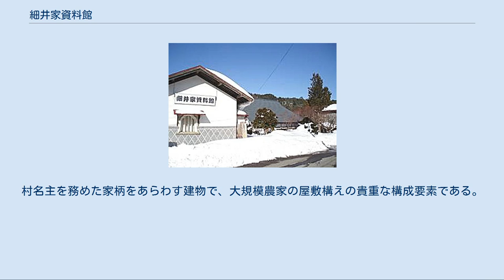細井家資料館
細井家資料館（ほそいけしりょうかん）は福島県南会津郡南会津町にかつてあった博物館。
 かつて細井家の蔵を転用した展示施設で漆工品、郵便資料、如活禅師遺品及び資料などを公開していた博物館である。
郵便資料などは閉館後の2011年に南会津町へ寄贈された。
町では町立の奥会津博物館に常設の細井家コーナーを設けて、寄贈された資料の展示を予定している。
 細井家は、江戸時代後期に名主を務めつつ、酒造業・漆器業・金融業を営んで栄えた素封家として知られている。
1872年（明治5年）には郵便局を開設しており、郵便資料207点が1983年（昭和58年）に南会津町の重要有形民俗文化財に指定されている。
また、細井家に伝わる漆器類は、江戸時代から明治期にかけてのもので、1984年（昭和59年）に南会津町指定重要文化財（美術工芸品）に指定されている。
さらに1998年（平成10年）には、主屋など8棟の建物が国の登録有形文化財に登録されている。
 如活禅師遺品及び資料一括　　南会津町指定重要有形民俗文化財 昭和58年（1983年）5月1日指定 細井家の祖、郭了・おせきは如活禅師に師事し、如活も近所に庵を結んだり、旅の途次に泊まっている。
遺品遺墨は没後おせきの手によってまとめられ、保存された。
大別すると、遺品（法衣類・法具類・経典類・文具類）、遺墨（筆跡・医学関係）、その他関係資料（書簡・追慕状・一代記（仮称）・百年忌資料）がある。
 細井家郵便資料一括　南会津町指定重要有形民俗文化財　昭和59年（1984年）3月3日指定 細井家は、明治5年7月（1872年）から全国的に郵便制度が施行されたことに伴い、同年9月に郵便御用取扱所として開設され現在に至っている。
明治5年（1872年）の郵便取扱業務を定めた「郵便規則」や、明治7年3月（1874年）の駅逓頭前島密からの「局長手当の辞令」をはじめ、207点に及ぶ郵便関係資料が保存されている。
また、明治25年（1892年）、小包郵便法が施行され、10月1日より小包郵便取扱が開始された。
明治29年11月（1896年）に田島～静川～山口間に小包線路が開設され、明治33年7月（1900年）静川局（細井家）に於いても国内小包郵便事務取扱が開始された。
明治33年6月（1900年）、静川～喰丸間にも小包路線が開設され、小包郵便の量も次第に増加していった。
静川～山口間、静川～喰丸間の逓送は全国難儀を極め、「静川事務概要報告表」にも詳しく記され、これらの資料も多く残されている。
 細井家漆工品一括　南会津町指定重要文化財（美術工芸品）　昭和59年（1984年）3月3日指定 細井家には延享2年（1745年）作と言われているものから、明治時代（1869年～1911年）のものまでの漆器類が保存されている。
会津若松や喜多方で産した漆器を会津塗と呼び、古い会津塗の現存品は、仏教工芸品や武具などに見られる漆下地と、椀や重箱などの日用品に見られる渋下地とがある。
塗りも朱や黒、青光等の彩漆が用いられ、加飾法も花鳥類を彩漆で描いた漆絵や会津絵と呼ばれている金箔を押して漆絵で文様を描いた物、錆で文様を描いた錆絵などがある。
蒔絵は寛政4年に、金粉、金箔の製法は寛政8年に京より人を招いて技法を伝えている。
保管されている漆器類は、椀が160組、膳が60膳、弁当箱が一組、大杯二組あり、中でも鶴の図七つ組杯は田島地方に保存されている唯一のものであり、会津漆器の資料として代表的なものである。
 細井家住宅主屋（ほそいけじゅうたくしゅおく） 江戸時代万延2年（1861年）の建築で、木造平屋建、茅葺（現在は鉄板葺）、建築面積246㎡。
前後に中門（ちゅうもん）のついた曲屋であったが、昭和30年代前後に中門を取り除き直屋（すごや）に改築され、土間側に馬屋中門が取り付いていた。
開放的な外観、部屋境に差鴨居を多用すること、軒が比較的に低いこと等に時代の特徴があらわれている。
登録基準：国土の歴史的景観に寄与しているもの。
登録番号：07-0013。
 細井家住宅持仏堂（ほそいけじゅうたくじぶつどう） 江戸時代天保11年（1840年）の建築で、土蔵造平屋建、鉄板葺、建築面積27㎡ 。
如活禅師が滞在した庵をその百年忌に改築し持仏堂にしたものと伝える。
如活禅師ゆかりの建物として広く知られている。
土蔵造で内部に造作をつくる構えは一般の...